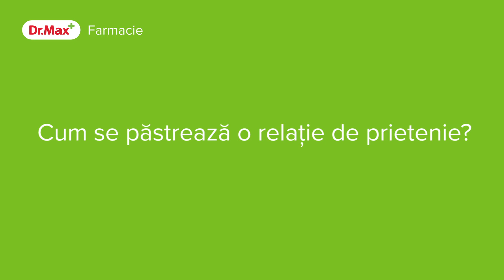Dr.Max - alături de vârstnici - Sylvia Dumitrescu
Doamna Dumitrescu Sylvia povestește despre prietenia pe care o păstrează de peste 70 de ani. S-a bucurat enorm de Ziua Prieteniei organizată de Asociația Niciodată Singur din banii pe care am reușit sa-i strângem împreună. Bani care vor ajuta și alina viețile vârstnicilor care suferă de singurătate, lucru pentru care vă mulțumim.